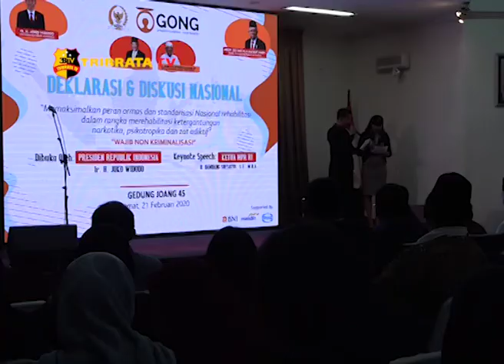DEKLARASI DAN DISKUSI NASIONAL GONG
GERAKAN NASIONAL ANAK BANGSA ATAU GONG YANG MERUPAKAN GABUNGAN DARI BEBERAPA ORGANISASI MASYARAKAT, MENGADAKAN DEKLARASI DISKUSI NASIONAL DENGAN TEMA “ MEMAKSIMALKAN PERAN ORMAS UNTUK MEREHABILITASI KETERGANTUNGAN NARKOTIKA, PSIKOTOPRIKA DAN ZAT ADIKTIF ATAU NAPZA DALAM MEWUJUDKAN SDM UNGGUL”